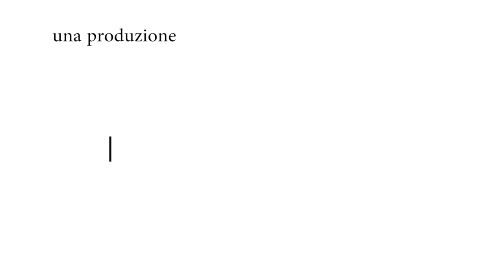Talk Real alla FIOM | Reddito e diseguaglianze con Maurizio Landini e M5S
Con Maurizio Landini (FIOM), Daniele Pesco (M5S), Elena Monticelli (ACT), Giuseppe Allegri (Quinto Stato), presenta Lorenzo Marsili (European Alternatives) regia Berardo Carboni. Girato nella sede della FIOM a Roma il 15 ottobre 2015. Intervista di chiusura con Philippe Van Parijs.

"Il rischio che vedo per il futuro non sono i robot, ma il capitalismo. Potremmo vivere tutti quanti una vita piena e ricca, se solo la ricchezza fosse redistribuita".

Ad esprimersi recentemente con queste parole è stato Stephen Hawking, astrofisico inglese e fra i maggiori scienziati mondiali. Ed in effetti appare quantomeno bizzarro che a fronte di una capacità produttiva senza pari nella storia, ancora così tante persone, e forse un numero crescente, continuano a vivere in povertà, disoccupazione o precarietà. Dopo la giornata mondiale contro la povertà del 17 ottobre, è forse il momento giusto per sollevare la questione della concentrazione della ricchezza e lo scandalo delle diseguaglianze crescenti nel nostro Paese. E tornare a parlare di redistribuzione della ricchezza e reddito garantito.